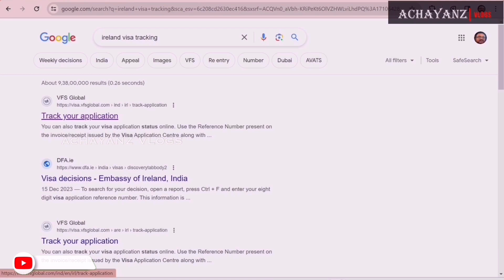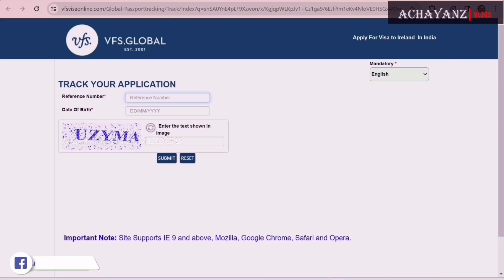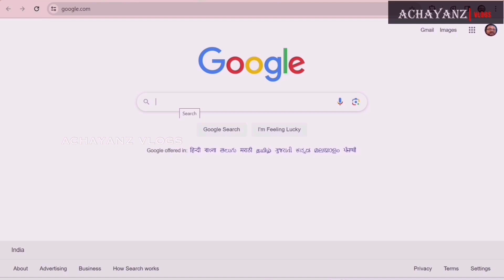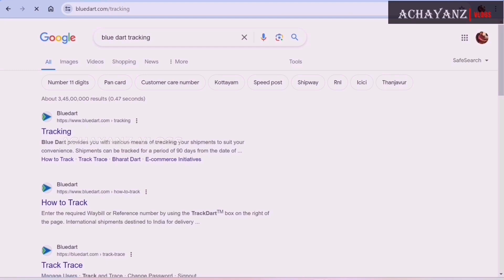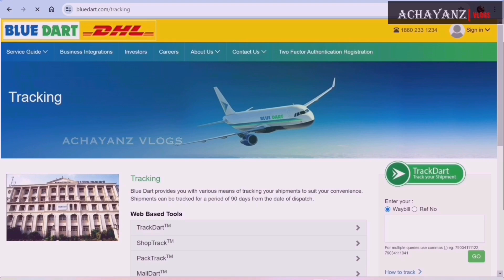Ireland Visa Tracking|How to Track Your Passport|Ireland Visa Decision.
Track Your Ireland Visa Status And Passport/ Malayalam/Ireland Visa /Visa Decisions/How to Track Your Passport.
                                        You will receive an email update when your decision has been returned to the Visa Application Centre. If you can’t access email easily, or would like more detailed tracking information, you may also be able to get updates by SMS sent directly to your phone. Check whether this service is available at the Visa Application Centre you are visiting.
You can also track your visa application status online. Use the Reference Number present on the invoice/receipt issued by the Visa Application Centre along with your last name to access this service.
Visa decisions
The report below contains information on decisions made by our visa office. The report is updated every Tuesday and Friday morning and contains all decisions made, in the year, up to the date prior to upload.
for your decision, open the report, press Ctrl + F and enter your eight digit visa application reference number:
Blue Drt Tracking
Blue Dart provides you with various means of tracking your shipments to suit your convenience. Shipments can be tracked for a period of 90 days from the date of dispatch.

Helloo Guys,
                   Just watch my channel, if you feel its useful to you,
Like II Comment II Share